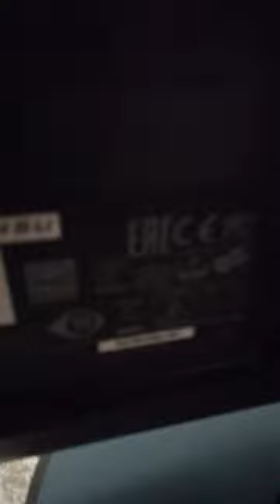How to remove IIyama monitor stand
Very easy and sample way to remove the base stand for transport. this video will cover you how to remove stand from iiyama monitor which model is X2783HSU